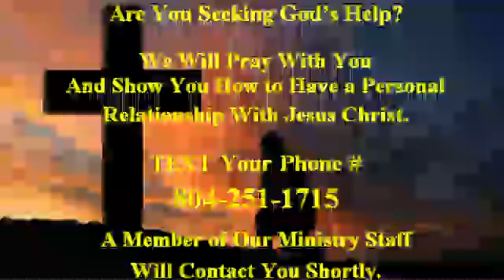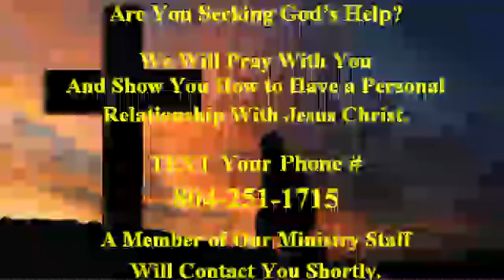Why God Used D. L. Moody - Humility | Pastor Mark Crockett | 02-25-2024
Sunday Evening Service | D.L. Moody Series